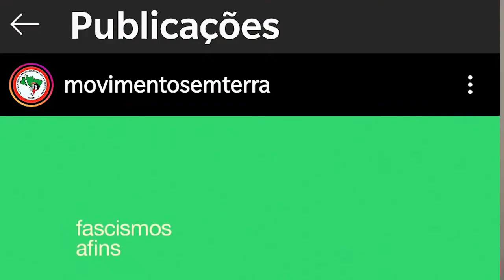MAIA DEFENDE BLOQUEIO DE PERFIS DE DIREITA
Rodrigo Maia pede que STF rejeite ação do Presidente Bolsonaro contra o bloqueio de contas de bolsonaristas. Que “grande democrata”!